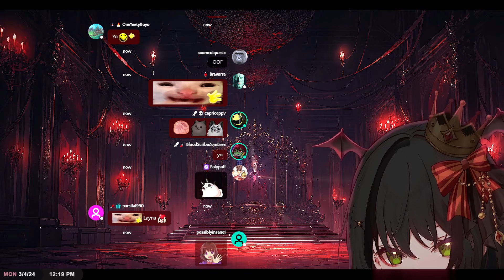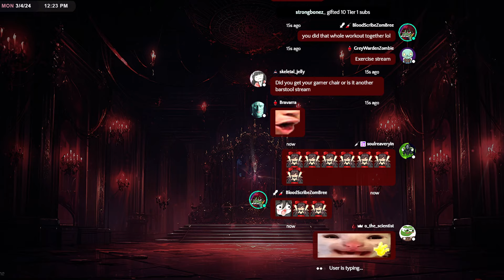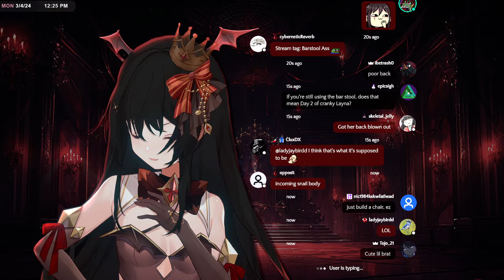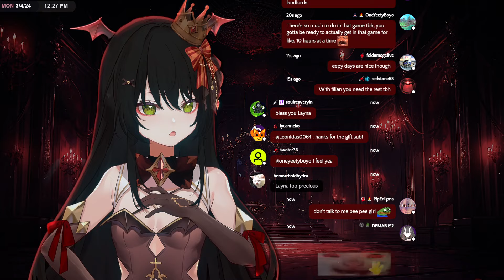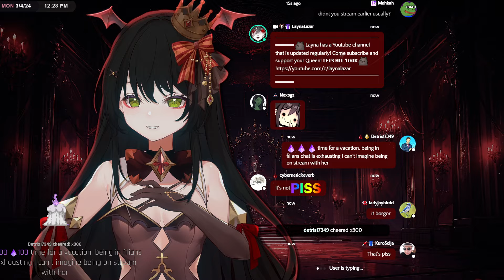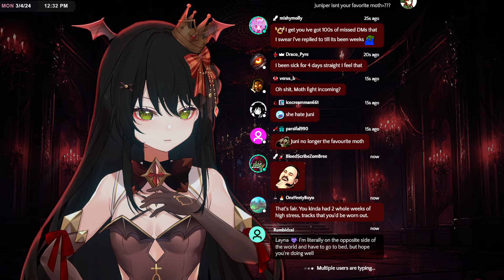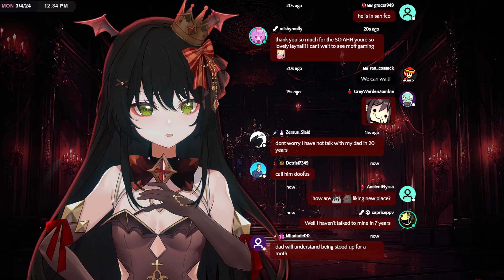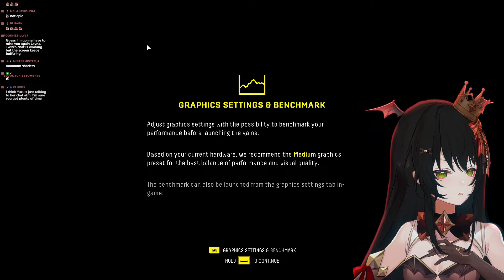Alien bonding with Yuzu | Returnal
Please enjoy as Layna checks out Returnal with Yuzu! Don't forget to watch the streams live on Twitch!

✞ Time Stamps:
0:00 - Intro
4:13 - Just Chatting
19:32  - Returnal
28:36 - Yuzu Joins
39:52 - Returnal w/ Yuzu
3:23:05 - Ending